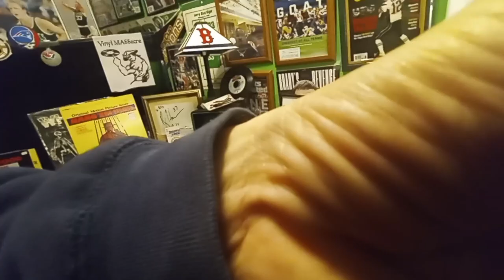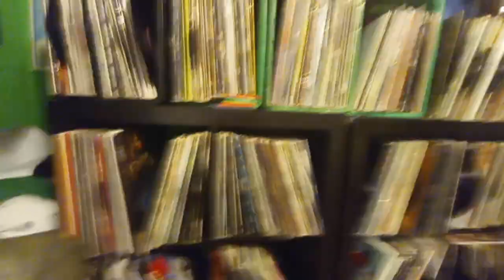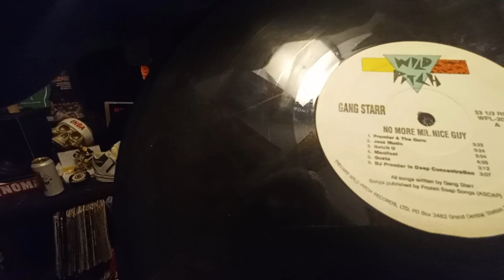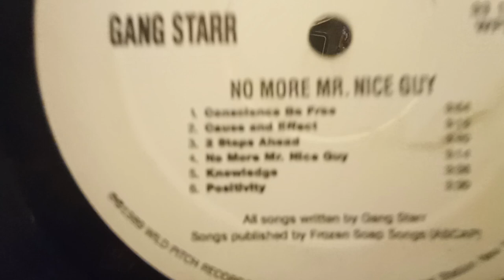Ghostface killa samples southside movement